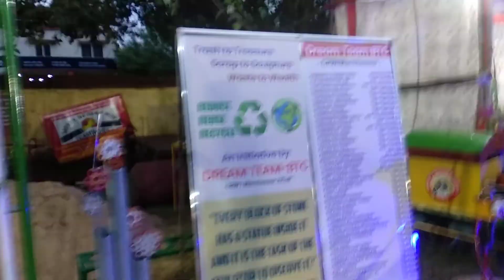Mini Train | Mancheswar | Bhubaneswar